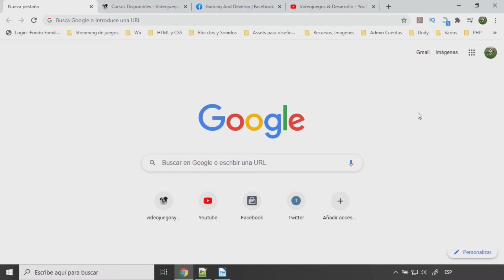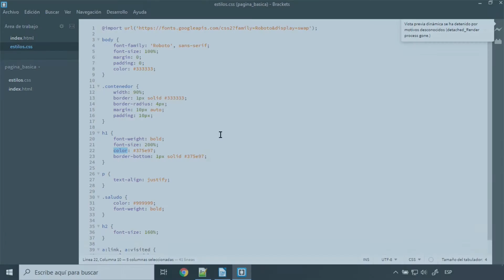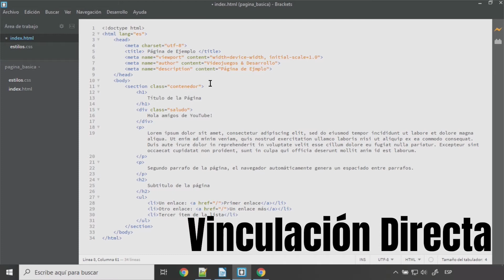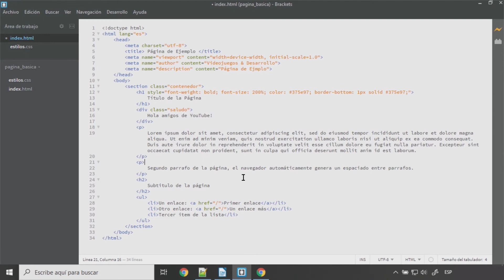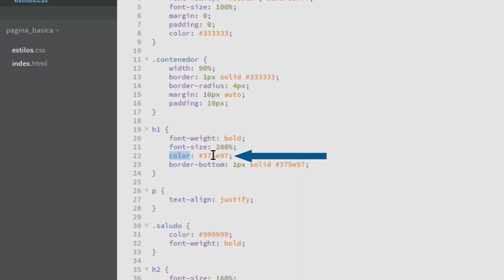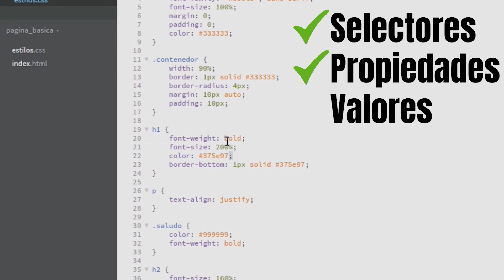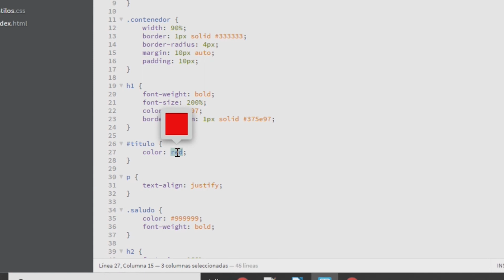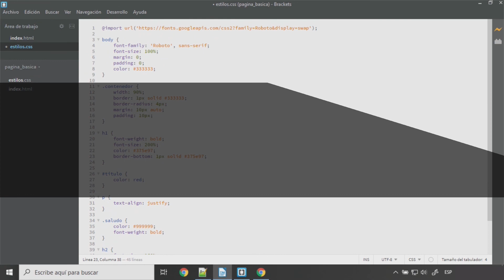Curso CSS a Fondo - Desde Cero - Parte 2️⃣ - Conceptos Fundamentales 1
Que tal mis amigos de YouTube 😃, Bienvenidos a la parte 2️⃣ del tutorial, Empezamos a dar los primeros pasos 🚶, conociendo los conceptos fundamentales y principios básicos de CSS 📖, etapa muy importante en todo aprendizaje. No se pierdan este vídeo 👌, estamos en contacto 🤙, hasta la próxima, Chao!. 👍👍👍